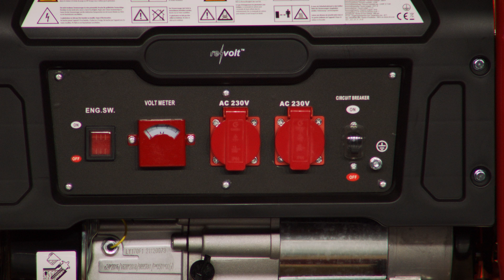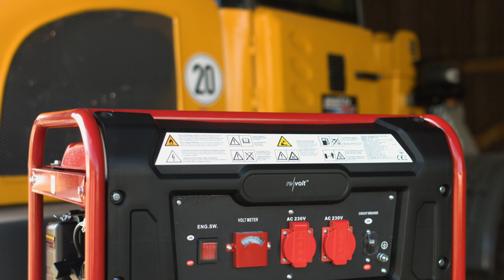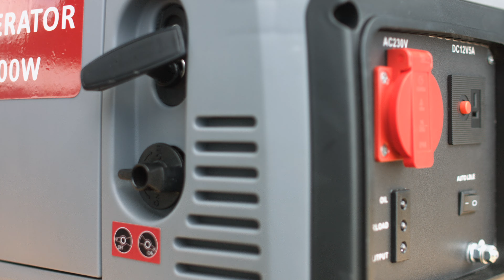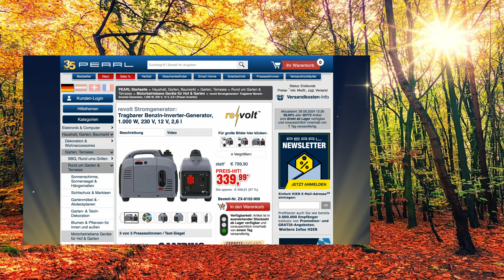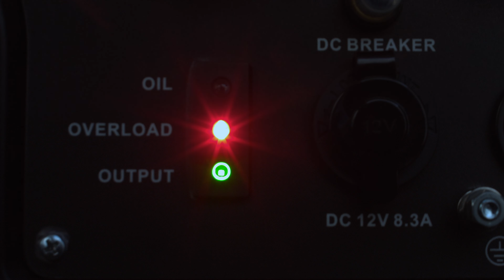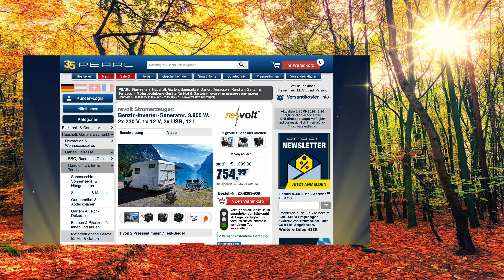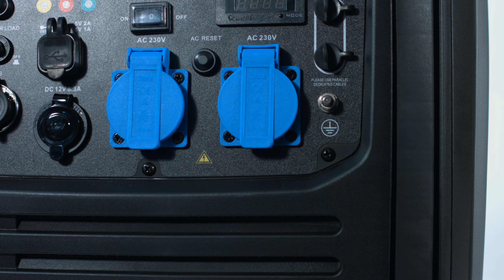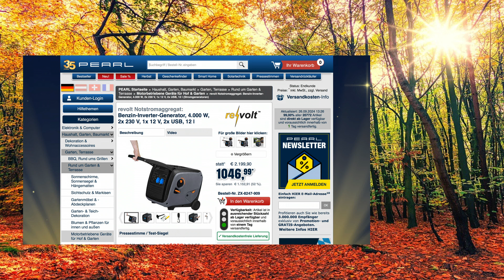Mit den günstigen Benzin-Invertern fühlt sich Monika bei einem Stromausfall sicher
(00:01:00) revolt Notstromgenerator: Tragbarer Benzin-Generator, 2.600 W (2.800 W Spitze), 2x 230 V, 15 l (Stromagregat)
Ihr leistungsstarker Stromerzeuger für Garten, Camping & Co.
* Versorgt Sie überall mit Strom: ideal für Garten, Camping und Co.
* Zwei Schutzkontakt-Steckdosen zum Betrieb von 230-V-Geräten
* Leistungsstarker 4-Takt-Motor mit 4,6 kW
* Extragroßer 15 Liter Benzintank
* Bis zu 9 Stunden Laufzeit mit einer Füllung
* Inklusive Öleinfülltrichter
* Unabhängige Stromerzeugung ohne Spannungsschwankungen: für den mobilen Betrieb von 230-V-Geräten
* Ideal z.B. beim Camping und Zelten, bei Outdoor-Aktivitäten, auf Baustellen und im Garten
* Leise im Betrieb: nur 68 dB in 7 m Entfernung
* 2x 230-V-Schutzkontakt-Steckdosen mit 2.600 W Dauerleistung (2.800 W Spitzenleistung)
* Voltmeter
* Extragroßer Benzintank: 15 l für bis zu 9 Stunden Laufzeit
* Schutz gegen fallendes Sprühwasser bis 60° gegen die Senkrechte: IP23
* Praktische Tragegriffe
* Benzin-Generator BIG-260 inklusive Öl-Einfülltrichter, Zündkerzenschlüssel und deutscher Anleitung - Außerdem relevant oder passend zu: Spannungswandler, Wechselrichter, Notstrom, Survival, Aggregat, Spitzer

(00:07:00) revolt Notstromaggregat (Strom Inverter) - statt 799,90 EUR jetzt 339,99 EUR

(00:12:00) revolt Notstromaggregat Benzin (Notstrominverter) - statt 1199,90 EUR jetzt 488,99 EUR

(00:14:00) revolt Stromerzeuger: Benzin-Inverter-Generator, 3.800 W, 2x 230 V, 1x 12 V, 2x USB, 12 l (Benzingenerator)
Schwankungsfreier Stromerzeuger für Schrebergarten, bei Stromausfall u.v.m.
* Bis zu 3.500 Watt Dauerleistung und 3.800 Watt Spitzenleistung
* Inverter-Technologie für reine Sinusspannung
* Zwei 230-Volt-Steckdosen, zwei USB-Ladebuchsen und eine 12-Volt-Buchse
* Extragroßer 12 Liter Benzintank
* ECO-Modus: reduziert die Motordrehzahl und spart Kraftstoff
* Unabhängige Stromerzeugung ohne Spannungsschwankungen: für mobilen Betrieb von 230-Volt- und USB-Geräten sowie zum Laden von 12-Volt-Autobatterien
* 2x 230-Volt-Steckdose mit 3.500 Watt Dauerleistung und 3.800 Watt Spitzenleistung (kurzzeitig)
* Reine Sinuswelle: versorgt alle haushaltsüblichen Geräte mit Strom
* 2x USB-Ladeport Typ A: je 5 Volt bis 2,1 A, gesamt max. 2,1 / 10,5 Watt
* 12-Volt-Anschluss zum Laden einer Auto- oder Speicherbatterie
* Fassungsvermögen Benzintank: 12 l
* ECO-Modus: reduziert Motordrehzahl zur Kraftstoff-Einsparung
* Spritzwassergeschützt nach IP23
* Generator BIG-275 inklusive Auto-Starter-Kabel, Zündkerzenschlüssel, Öltrichter und deutscher Anleitung - Außerdem relevant oder passend zu: Wechselrichter, Kfz Ladegerät, Batterie 12V, invertiert, Konverter, tragbarer, Notstrom, Urlaub, Power, Not

(00:20:00) revolt Stromgenerator (Stromerzeuger Inverter) - statt 2199,90 EUR jetzt 1046,99 EUR

(00:25:00) revolt Stromkabel Außenbereich (Verlängerungskabel Aussen) - statt 29,90 EUR jetzt 20,99 EUR

(00:27:00) ElectraLine Kabelrolle (Verlängerungs Kabeltrommel) - bei PEARL nur 54,99 EUR